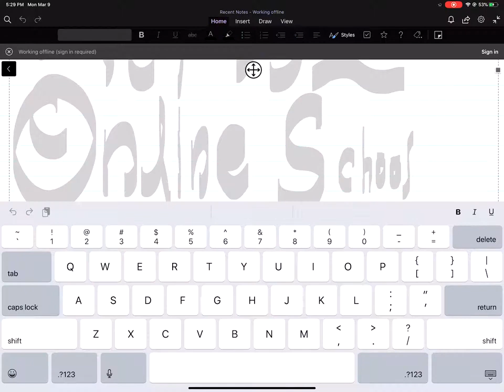Limits Exercise | chapter Limits | Grade 11 Online Math Class | HSEB | NEB